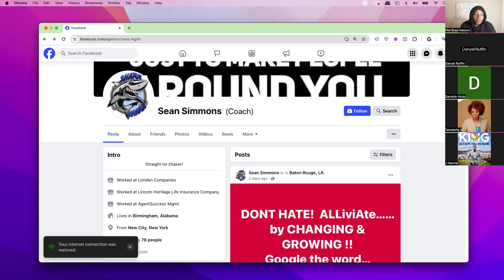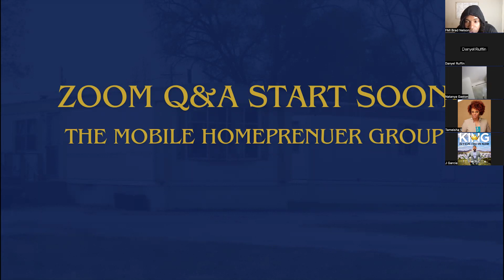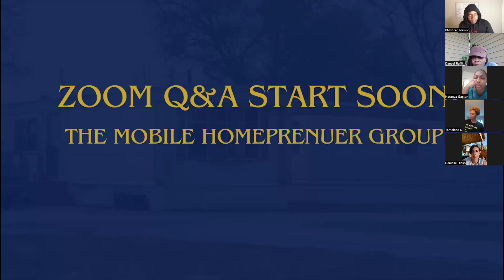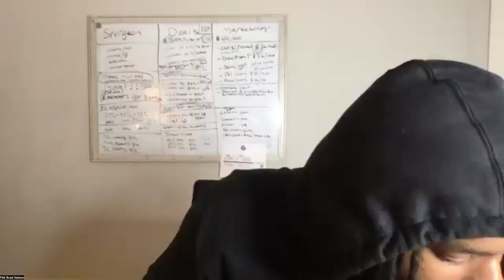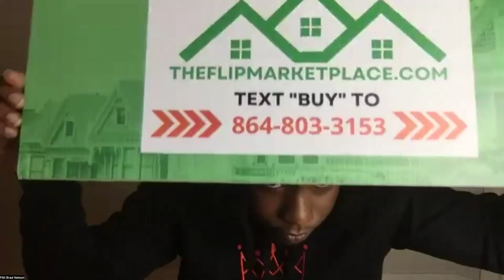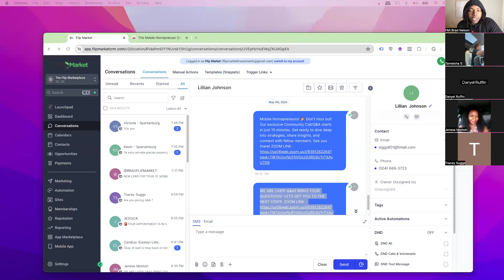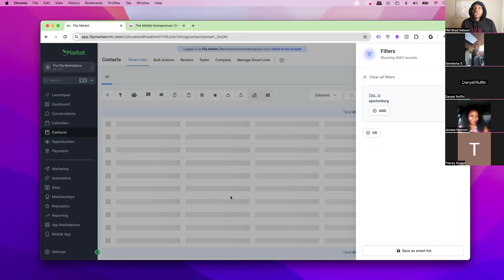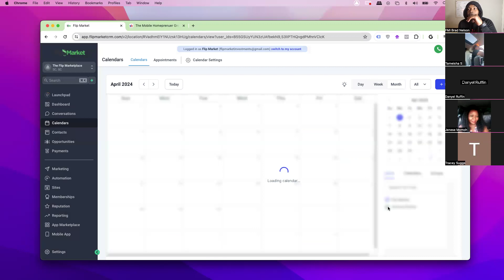Live Q&A: New Mobile Investors Get Their Investing Questions Answered (MAY 9th)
How anyone can make generational wealth with mobile home investing!